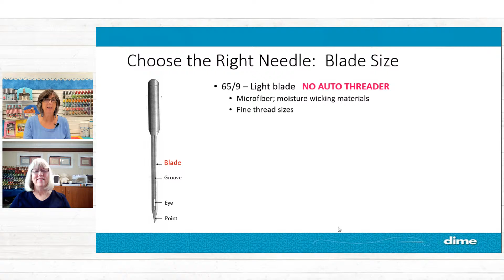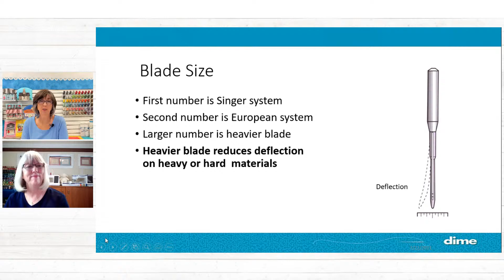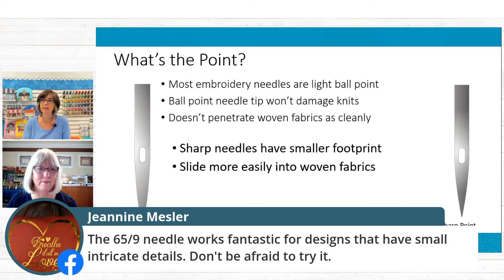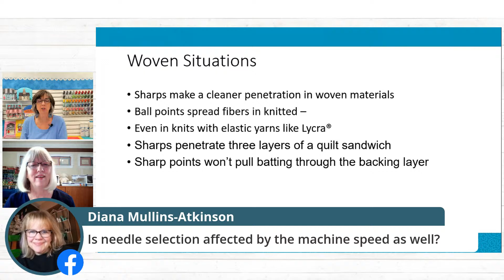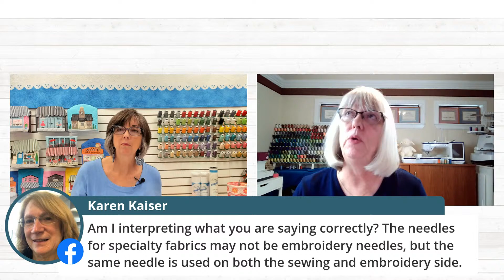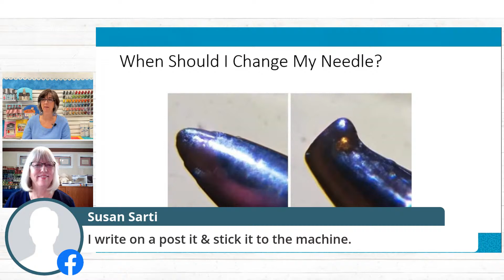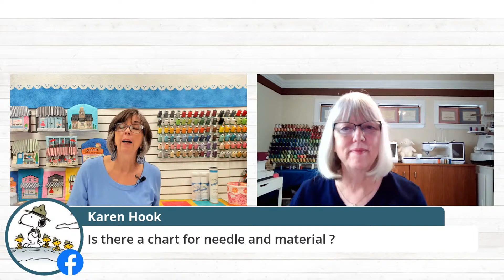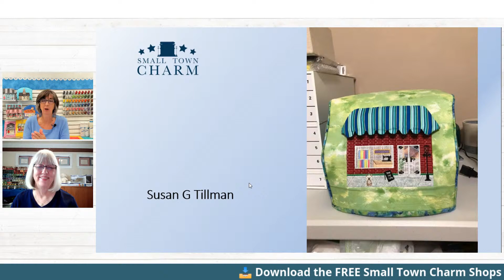Needle Do's and Don'ts | Between Friends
Join Eileen as she reviews the “Do’s" and “Don’ts" of Embroidery Machine Needles! Eileen will discuss the points, sizes, and proper fabric combinations to help ensure flawless stitching of your next project.